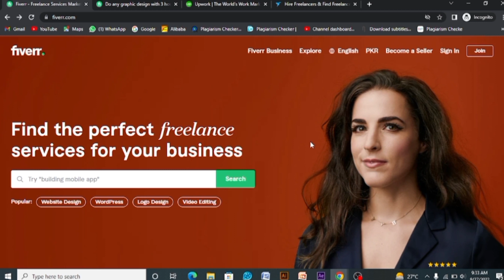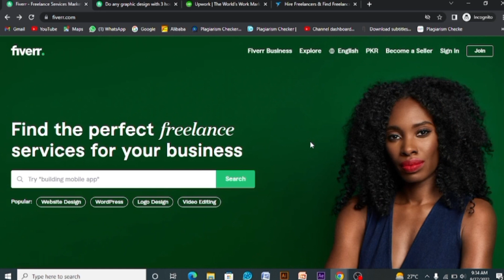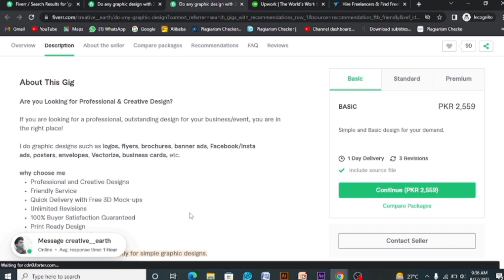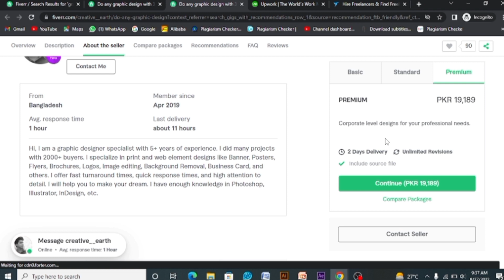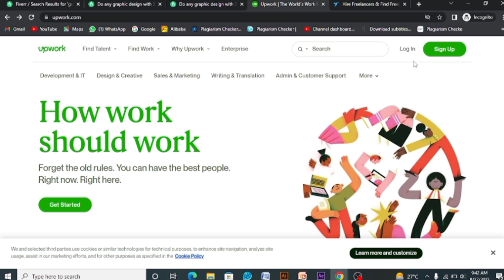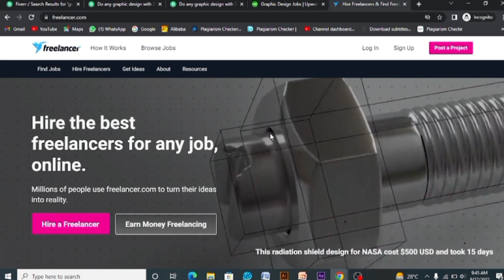Freelancing Platforms | Earn Money Online | Fiverr | Class No 04 | Seema Khalid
Hello….Welcome to Freelancing with Seema Khalid. This video is about freelancing Platforms and how you earn money online. You will gain the basic concept about Fiverr and also that how you start your career as freelancer. How freelancers do their work and what are the benefits of freelancing. Soon we will discuss detail course on Fiverr.
Main points of this course are:
1. Freelancing
2. Freelancing Platforms
3. Earn money online
4. Fiverr
5. Fiverr A to Z complete course
6. Fiverr gig
7. Fiverr SEO
8. How to make money from fiverr
9. Fiverr gig promotion
10. Fiverr services

Instagram ID
info.seemakhalid